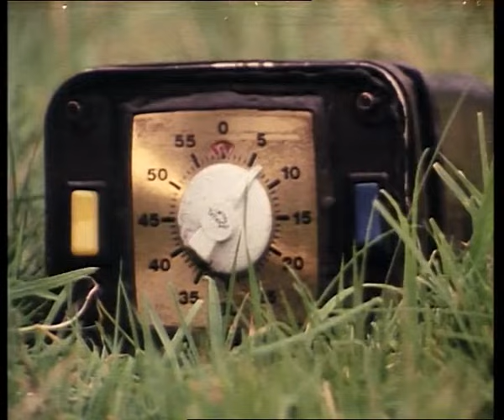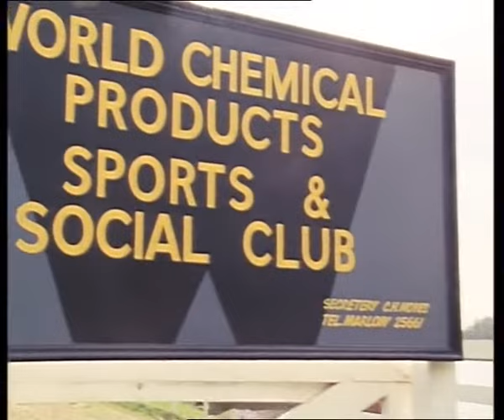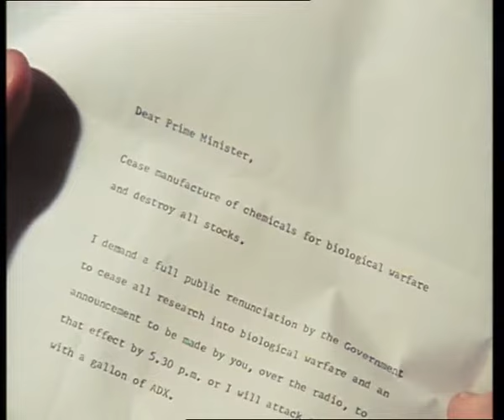Profesionálové - Šílenec avi cz dabing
Môj nový youtube kanál

Akční / Krimi / Dobrodružný

Velká Británie, 1977–1983, 47 h 30 min (Minutáž: 50 min)
Režie: William Brayne, Martin Campbell, Dennis C. Lewiston,…
Scénář: Brian Clemens, Ranald Graham, Gerry O'Hara, Anthony…
Kamera: Dusty Miller, Ernest Steward, Norman Langley, Verno…
Hudba: Laurie Johnson

Hrají: Gordon Jackson, Martin Shaw, Lewis Collins, Ian McDiarmid, Pierce Brosnan, Steve Alder, Jiří Pravda, David Suchet, Peter Cellier, Patrick Malahide, Patricia Quinn, Vicki Michelle, Nick Brimble, David Bradley, James Faulkner, Sarah Douglas, Michael Gothard, Barbara Kellerman, Philip Latham, Michael Kitchen, Clarke Peters, Michael

Který divák by neznal Bodieho, Doylea a Cowleyho z CI5? Agenti Raymond Doyle (Martin Shaw) a William Bodie (Lewis Collins) mají odvahu, šarm a srdce na pravém místě. Pro ránu pěstí nejdou daleko a svoji práci udělají vždy na sto procent. Jejich šéf, velitel oddělení CI5, major George Cowley (Gordon Jackson) má navíc i letité zkušenosti, s nimiž zvládá každý náročný případ. Ti tři jsou sebejistí, schopní, vtipní, a stojí si za svým názorem v každé situaci. Akční seriál o speciálním oddělení britské policie se stal legendou, jejíž jedinečné kouzlo potvrzuje každá repríza. Duchovní otec Profesionálů, producent Brian Clemens, chtěl koncem sedmdesátých let vytvořit seriál, který by obstál v konkurenci britské a americké tvorby. Popularita, kterou seriál po svém uvedení v roce 1977 získal, předčila všechna očekávání. Jeho působivost spočívá nejen ve skvělé kombinaci žánrových prvků, ale především v charismatu hlavních představitelů. Ti měli ambice předvést šířku svého herectví, i když akčně laděné zápletky jim to příliš neumožňovaly. Kromě výkonů sympatického ústředního tria upoutal seriál uvěřitelnou atmosférou a neustálým napětím. Profesionálové poukázali na problémy západní společnosti a v mnoha epizodách i na studenou válku, která byla v době jejich vzniku stále velmi aktuální. Zajímavý děj přinesl autentický pohled do kriminálního podsvětí i mezinárodní špionáže bez politické korektnosti. Automobilové honičky, přestřelky, bitky i milostné avantýry okořenil suchý anglický humor. Ke slávě Profesionálů přispěla velkým dílem úvodní titulková sekvence se skladbou Laurieho Johnsona. Tato nadstandardně kvalitní kriminálka se stala vzorem pro mnoho více či méně zdařilých napodobenin, které stále vznikají. Na vzniku seriálu se podílela řada britských režisérů, ve všech dílech byl však zachován jednotný styl. Česká televize uvádí všech padesát sedm dílů Profesionálů v původní nezkrácené podobě – epizody prvních sérií nyní navíc ve zbrusu nové obrazové kvalitě.